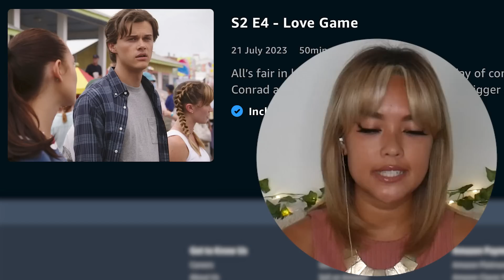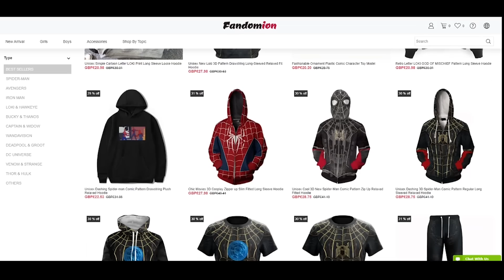This show is making me GIDDY (I am OBSESSED) | The Summer I Turned Pretty: Season 2 REACTION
Could the love triangle be gaining momentum??? Reaction, commentary and review for episode 4 ('Love Game' 2x04) of season 2 of The Summer I Turned Pretty!

MERCURY BEAUTY LASHES!

MUSIC
Custom track in the background of this video created by the amazing YUSH.